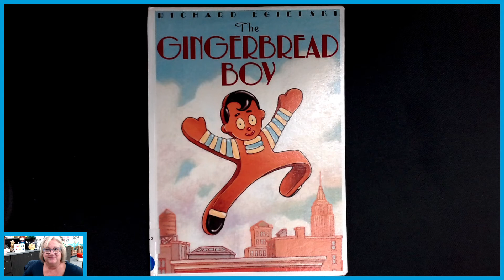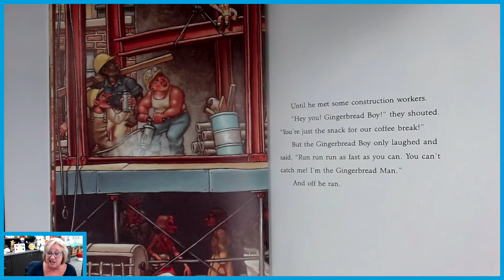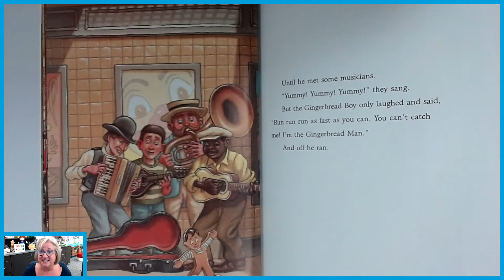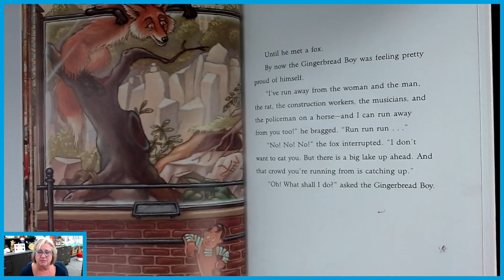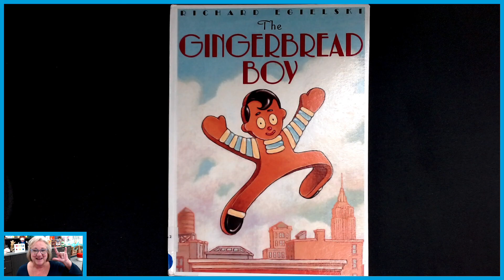"The Gingerbread Boy" presented by Brenda Sewell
A read aloud of the book "The Gingerbread Boy" written and illustrated by Richard Egielski.  In this modern retelling of a nursery classic, Caldecott-winning illustrator Richard Egielski adds an urban twist to a well-loved tale. This time, the gingerbread boy is on the loose in New York City, and he taunts everyone from construction workers to subway musicians, until his fateful chase through Central Park!

Teaching Support: Gingerbread, compare and contrast, inference, cause and effect, character traits, predicting,